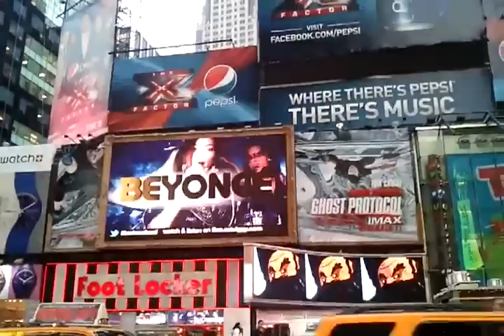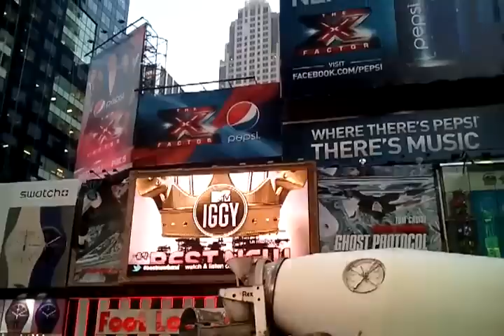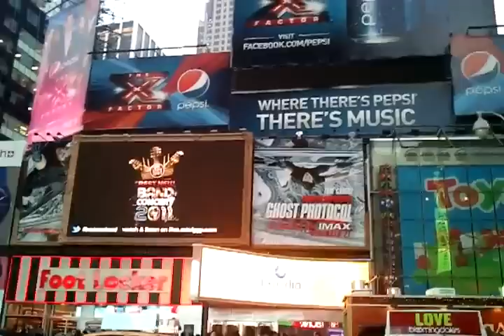2NE1 IN MTV IGGY TIMES SQUARE NEW YORK CITY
2NE1 seen in MTV Iggy Tower Studio and billboards at Times Square, New York City...